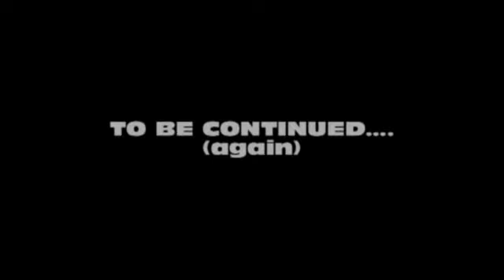Wires and Sofas- The Business Trip- Part 2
Part 2 of the Business Trip shows Bill and Tom finding it difficult staying together. Also clues are discovered suggesting what may be really happening back at head quarters with Seth in charge; and the convention is finally visited, where Tom wins prizes including Jason's affections at the Gadget Live show.